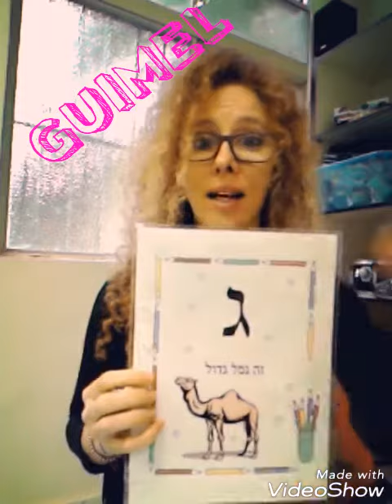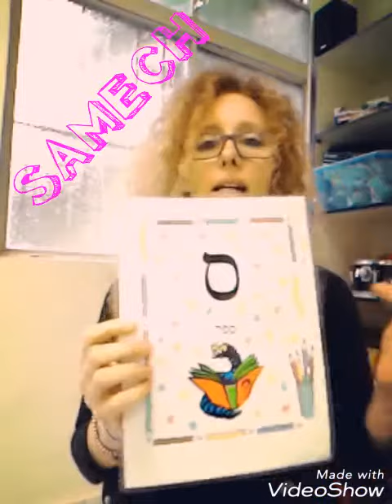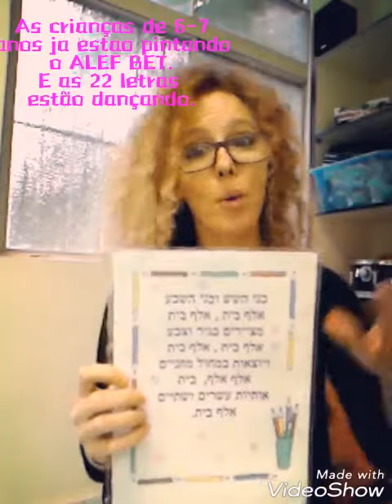שיר האלף בת - AULA DE HWBRAICO